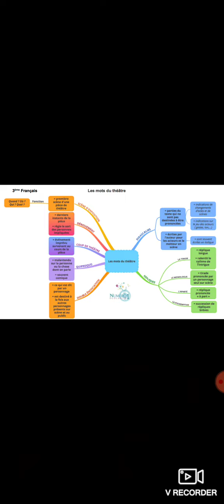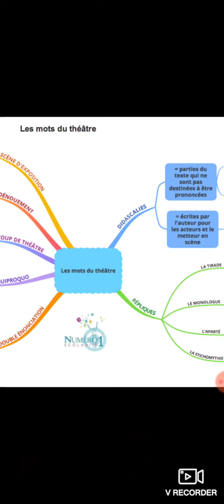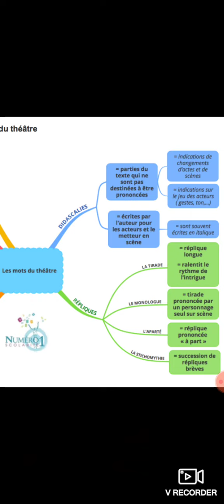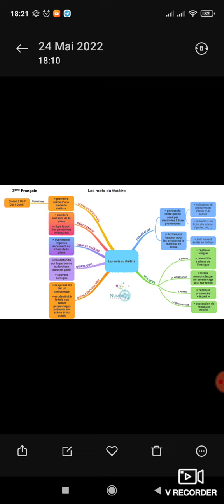Lexique du théâtre ( 2ème année collège)